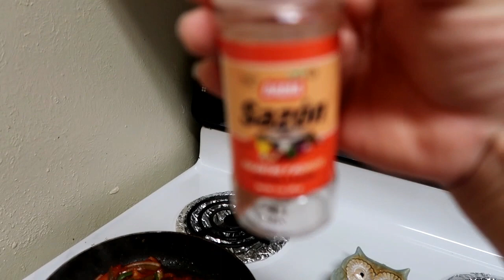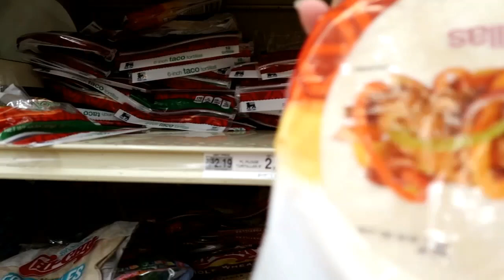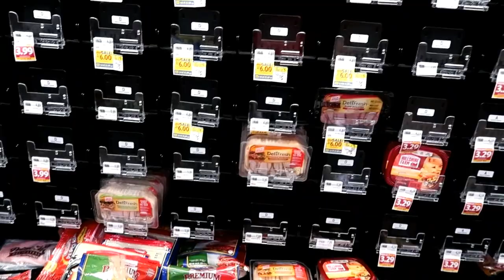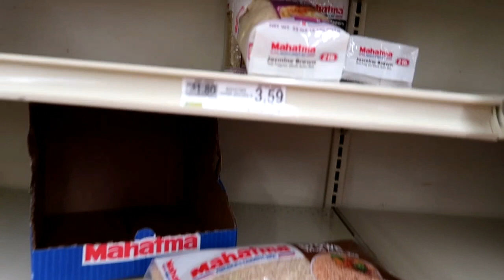cerraron😬😬😬 las escuela todo el resto del año 😱😱😱en virginia